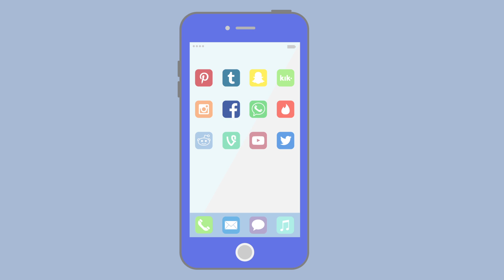American Girls by Nancy Jo Sales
Instagram. Whisper. Yik Yak. Vine. YouTube. Kik. Ask.fm. Tinder. The dominant force in the lives of girls coming of age in America today is social media. What it is doing to an entire generation of young women is the subject of award-winning Vanity Fair writer Nancy Jo Sales’s riveting and explosive American Girls.